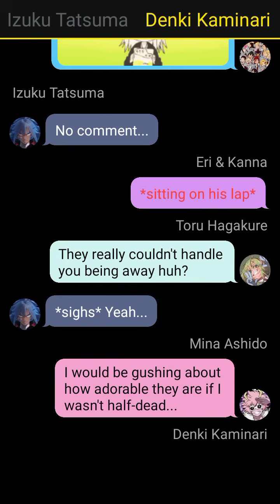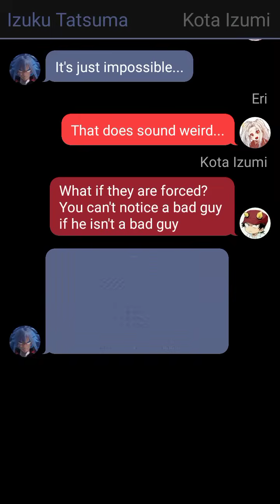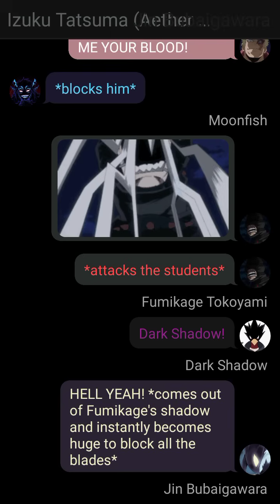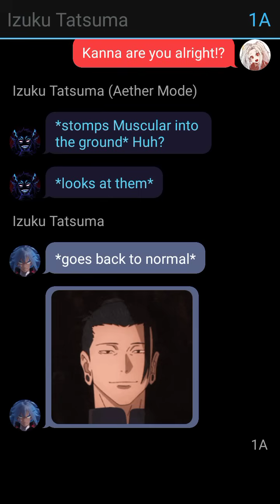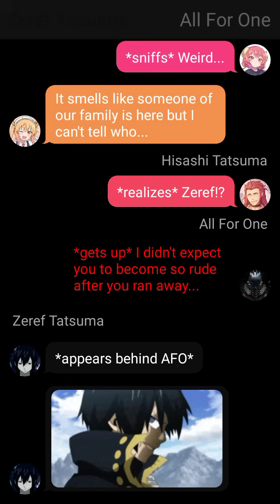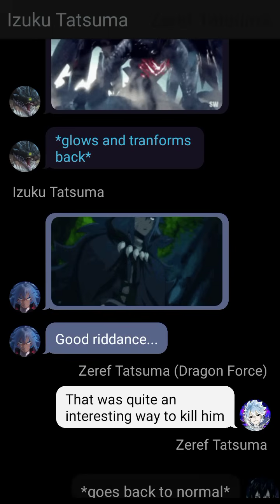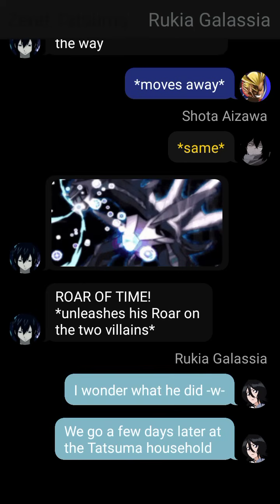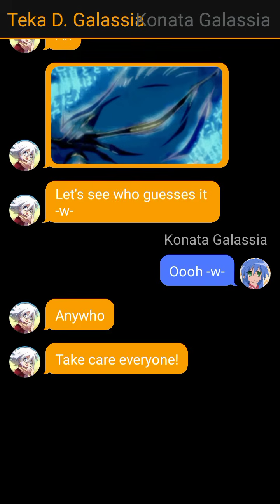Dragon Slayer Deku x Lisanna x Toru Part 24 FINAL